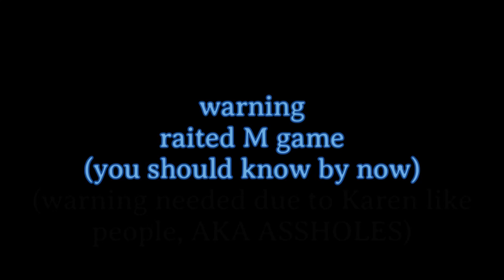Payday 2 part 3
I've regret making this video an hour long...